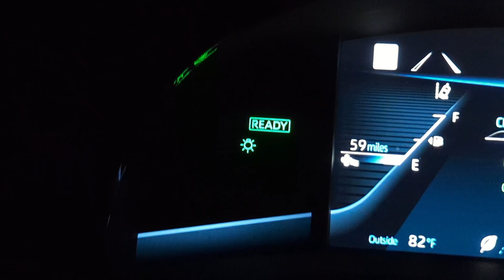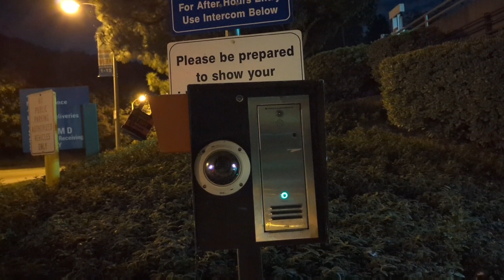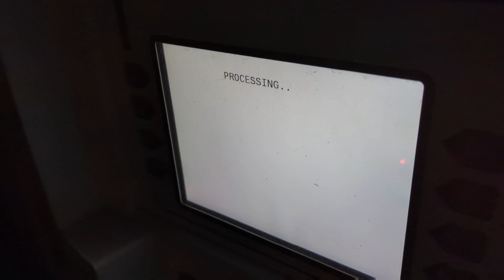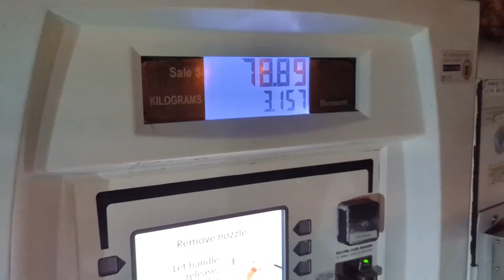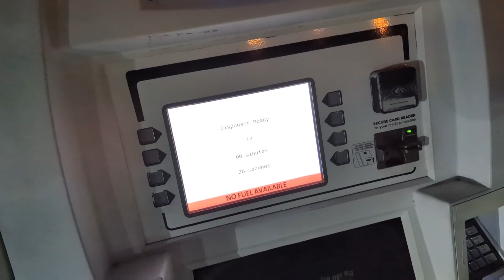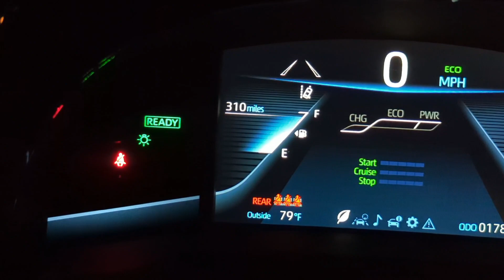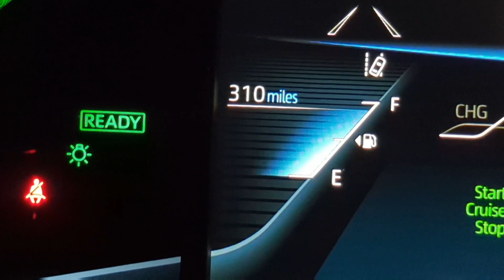Can you get a full tank from a "Limited" hydrogen station?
I tried going to a "Limited" station then filling up multiple times in efforts to get a full tank. Here is what happened.